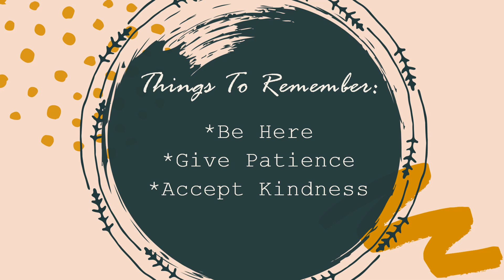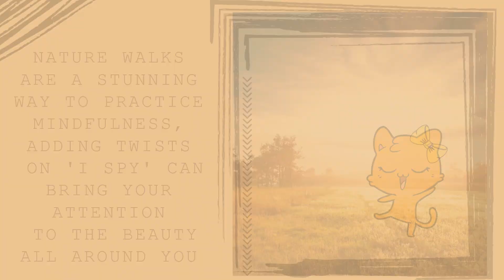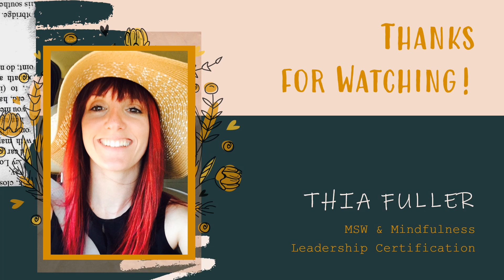Mindful Minis Episode Fifteen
Practicing mindful "I spy."